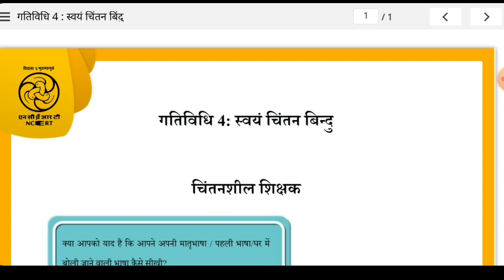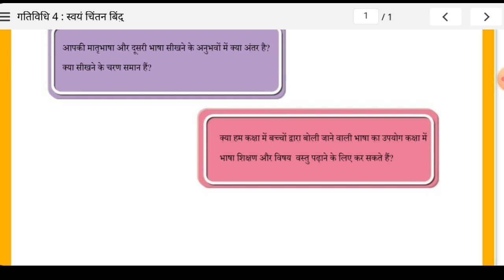माॅड्यूल -11 भाषा का शिक्षाशास्त्र गतिविधि-4 चिंतनशील शिक्षक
माॅड्यूल -11 भाषा का शिक्षाशास्त्र गतिविधि-3 इमेज hotshot के द्वारा भाषा सीखने के उद्देश्य